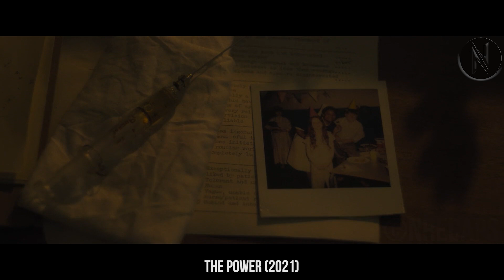Young Nurse Had No Choice But To Work Alone In That Haunted Hospital During Blackout